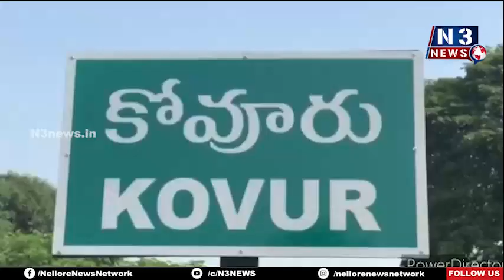ఎస్సీ ఎస్టీల ద్రోహి చంద్రబాబే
-ఎమ్మెల్యే ప్రసన్న